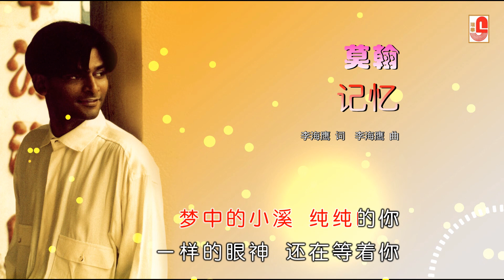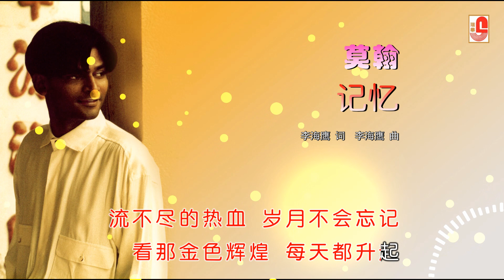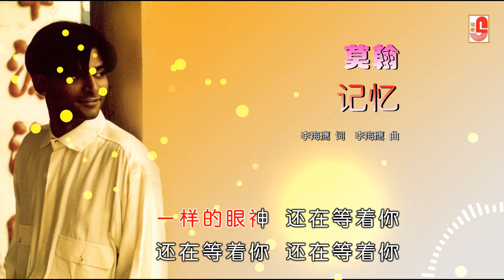莫翰 - 记忆（Official Lyric Video)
莫翰 ‖ 归乡 ‖ SWCD-28099

瑞华唱片 SWCD-28099